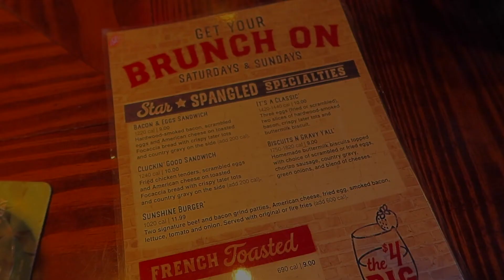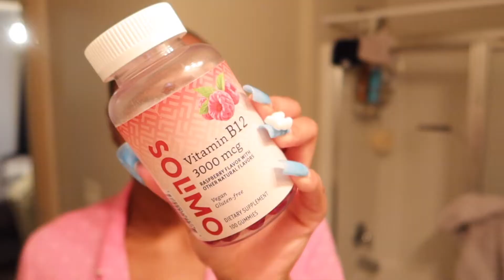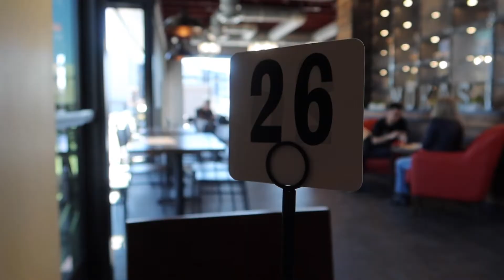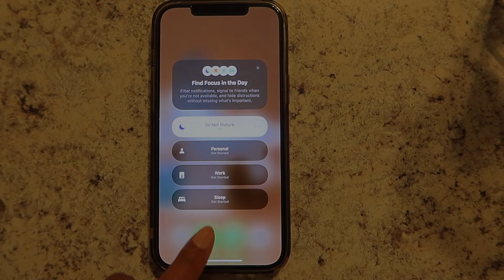VLOG: a very much productive/therapeutic Saturday! hot yoga, trying a new coffee shop, & self care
Hey babes! I truly believe every Saturday’s should be like this! I hope you guys are doing well.
much love,
nigeriandoll 🤎